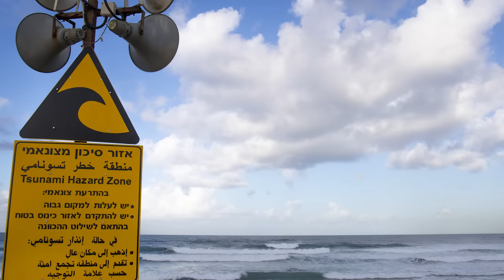Why the Indian Ocean Tsunami Was So Deadly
The Indian Ocean Tsunami was one of the worst national disasters ever in recorded history. What made this so deadly? Was it the disaster itself, or the response to it in the immediate aftermath?